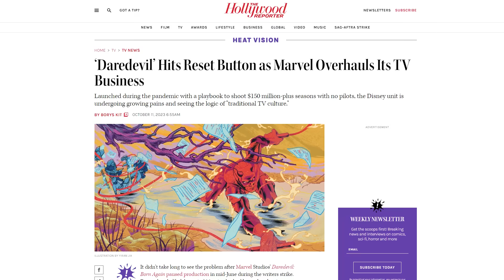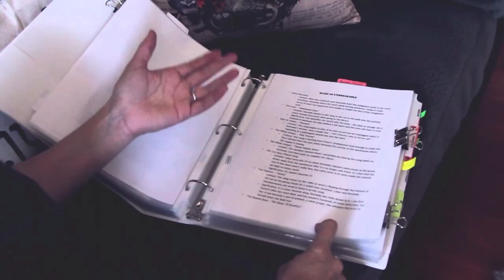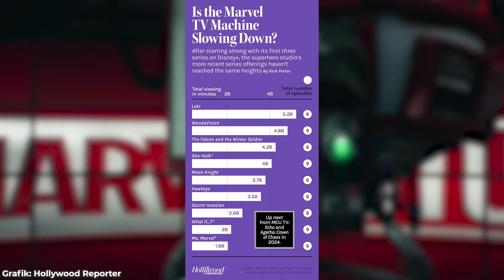Die Probleme mit Marvel-Serien... und wie Kevin Feige sie lösen will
Marvel-Serien sollen anders werden!

"Daredevil: Born Again" sollte die Neuauflage für Matt Murdock nach den Marvel-Netflix-Serien werden. In "Spider-Man: No Way Home" lieferte Murdock sein MCU-Debüt, sein Kontrahent Wilson Fisk a.k.a. der Kingpin tauchte in "Hawkeye" auf und Daredevil höchstpersönlich hatte dann seinen Auftritt in der "She-Hulk" Serie. Doch nun wurde "Born Again" gestoppt. Kevin Feige will aber nicht nur "Daredevil" neu denken, sondern den gesamten Ansatz von Marvel an Serien. Damit nimmt Marvel nun wirklich die Probleme der Serien wahr und könnte hier den Grundstein für sehr viel bessere Serien-Unterhaltung legen. Was genau die Probleme sind und was Feige geplant hat, verrate ich euch in diesem Video.